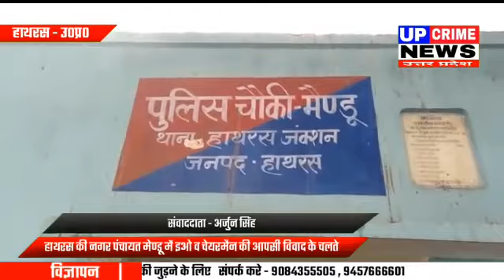हाथरस-थाना हाथरस जंक्शन क्षेत्र के कस्बा मेंण्डू नगर पंचायत में सफाई कर्मचारियों-UP CRIME NEWS